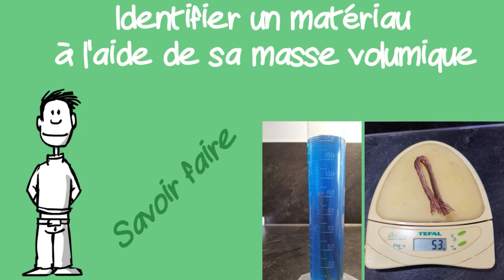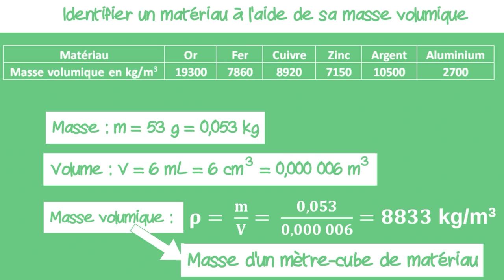identifier un matériau avec la masse volumique 🧪 Chimie collège et lycée : (niveau 3ème)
🧪 identifier un matériau avec la masse volumique : mesure de la masse, du volume, calcul de la masse volumique